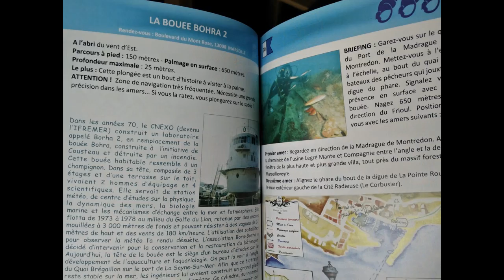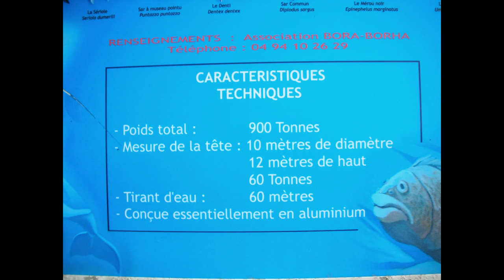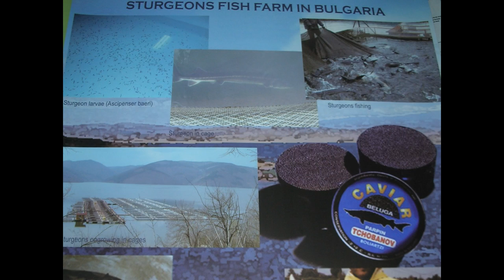PLONGER DU BORD "La Bouée Bohra 2" MARSEILLE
La plongée du bord N°30/52 vous fait plonger du bord sur la Bouée Bohra 2. Dans les années 70, le CNEXO (Centre National pour l'’Exploitation des Océans) construit une bouée laboratoire appelée Borha 2 en remplacement de la bouée Bohra 1 (ou bouée Cousteau car le commandant en était à l’initiative) détruit par un incendie. Cette bouée flottait en 1973 sur la mer méditerranée au large de La Ciotat, comme une plate-forme offshore. Elle servait de station météo et permettait une série d’expériences diverses et d’études scientifiques axées sur la physique et la dynamique des mers, sur la biologie marine, sur les mécanismes d’échange entre les océans et l’atmosphère. La bouée Borha 2 ressemble à un champignon. Dans sa tête composée de 3 étages et d’une terrasse sur le toit (haut de 10 mètres sur 10 mètres de diamètre) vivaient 2 hommes d’équipage et 4 scientifiques. Elle séjourna jusqu’en 1978 au milieu du golfe du Lion à 180 km au Sud-ouest de Marseille, retenue par des ancres mouillées à 3000 mètres de fonds et pouvant résister à des vagues de 12 mètres de hauteur et des vents de 180 km/heure. L’utilisation de cette bouée-laboratoire fut abandonnée au cours des années 80. Aujourd’hui la tête de la bouée bohra 2 est à La Seyne sur mer dans le Var. Afin que ce flotteur étanche reste stable à 20 mètres au-dessus du niveau de la mer, les ingénieurs lui avaient construit un grand pied de 60 mètres de long et de 4 mètres de diamètre. Ce cylindre surnommé la "perche" était la partie immergée de la station. Elle servait de ballast et de réserve d’air et d’eau. Et cette quille a été coulée en 1988 par 24 mètres sur un fond sableux entre la Madrague de Montredon et La Pointe Rouge. Certes ce n’est qu’un long tube de métal posé à l’horizontal, mais c’est son histoire qui est inscrit dans le patrimoine de ceux qui aiment la mer et ses dessous. Vous allez plonger du bord sur un monument historique ! d'autres plongées du bord